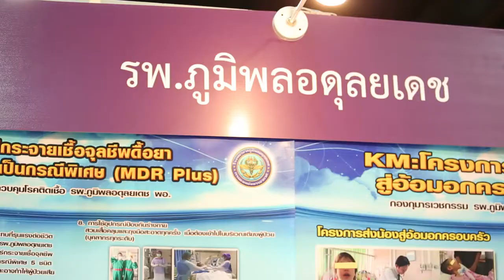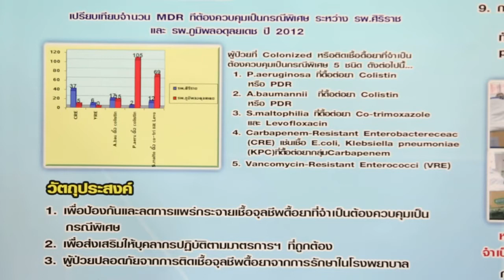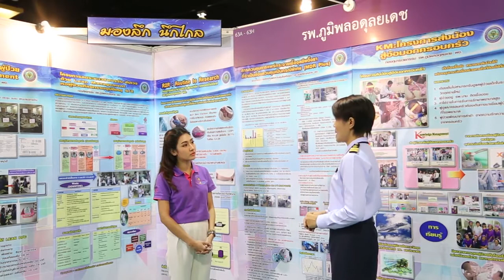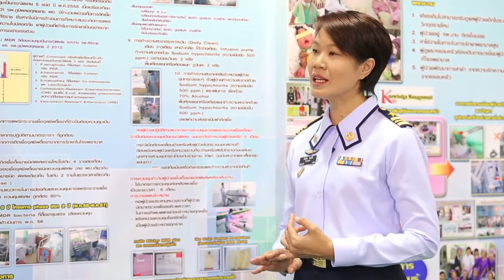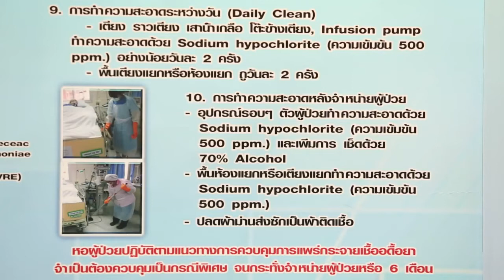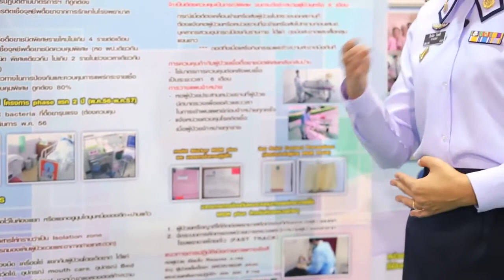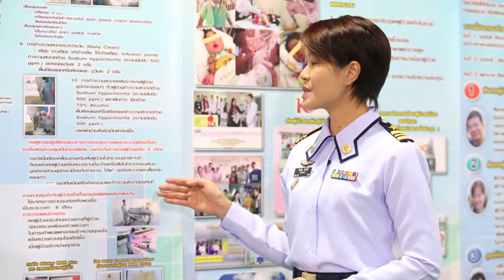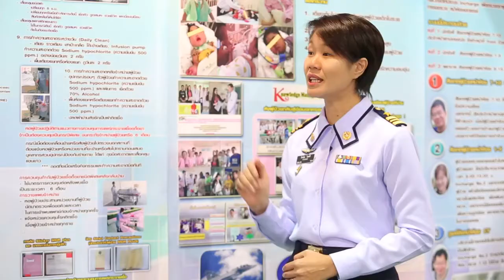HA_028 รพ ภูมิพลอดุลยเดช กทม